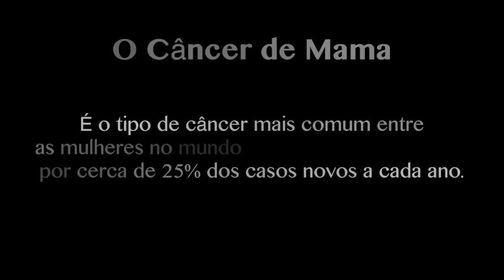A história de uma Guerreira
Conheça a história de luta da Silvana Chaves, uma mulher guerreira que venceu a batalha contra o Câncer de Mama!